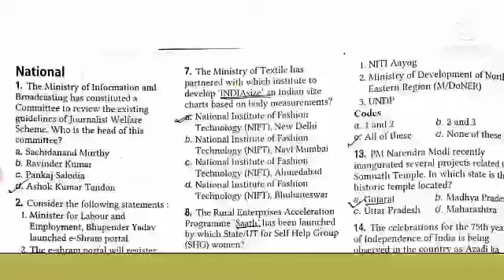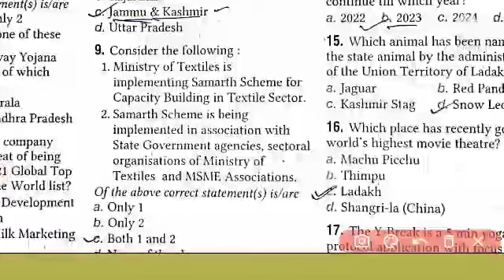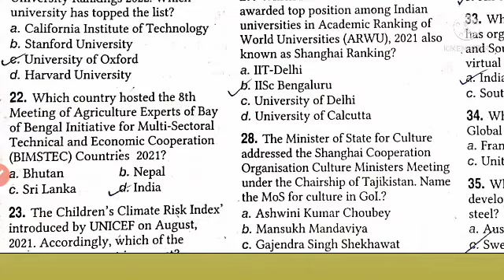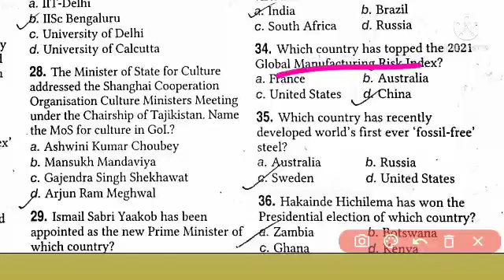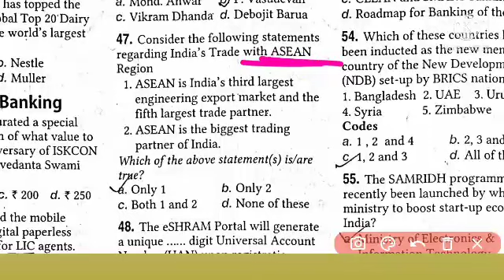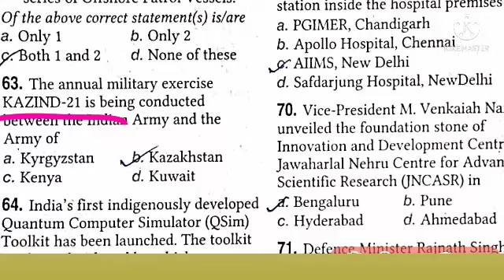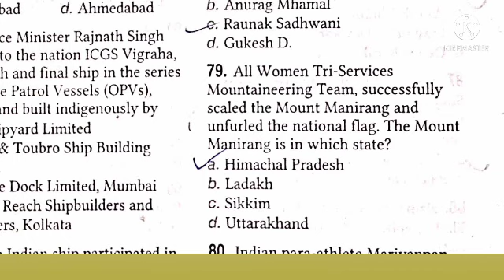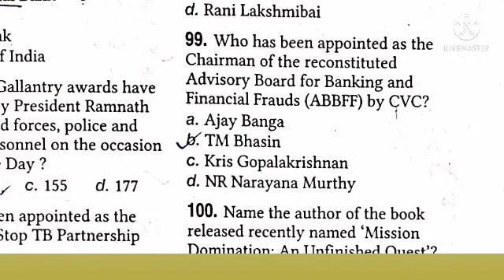Contractual High School Teacher//Last Month Current Affairs Revision//current_affairs//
Contractual High School Teacher 2021//Chemistry All Formula Revision//In One Video//
Previous Year Questions Of Contractual High School Teacher/Contract Teacher Previous Year Questions
Contract Teacher Previous Year Question
Contract teacher 2019 Question
odisha tgt question paper
CHT Chemistry Questions For PCM&CBZ//OSSTET2021
Chemistry For Contract teacher
Contract teacher recruitment 2021
Organic Hydrocarbon
Extraction Of Metal
Organic Chemistry
Contract Teacher Chemistry
Organic chemistry For Contract teacher
Chemistry MCQ Questions for Contract Teacher 2021 and Contract High School Teacher
Contract Teacher Chemistry Free Class for PCM &CBZ
Contractual High School Teacher chemistry class by Knowledge with Pintu
chemistry
TGT Science
TGT PCM
TGT CBZ
👉🏻👉🏻➡➡Join in our telegram Channel➡➡

Friends in this video we will discuss Some Selected  MCQ Questions of Chemistry questions for CHT PCM & CBZ